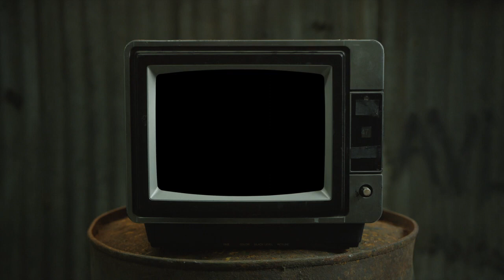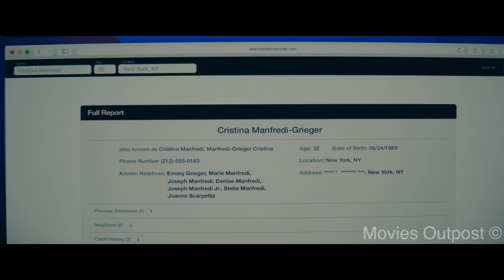Tulsa King Ep2 The Centre Of The Universe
New York mafia capo Dwight "The General" Manfredi, is released from prison after 25 years and exiled by his boss to set up shop in Tulsa, Oklahoma; realizing that his mob family may not have his best interests in mind, Dwight slowly builds a crew.